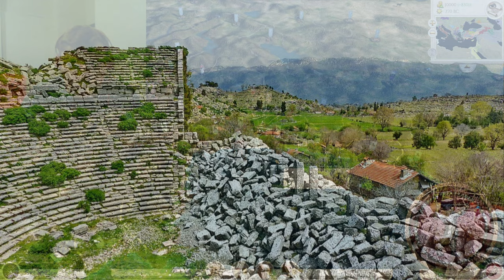DISCOVER the HISTORY and GAMEPLAY of the EASTERN ANATOLIANS - RTR Imperium Surrectum v0.6 Preview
This is a snippet from my longer interview with Mausolos from RTR Imperium Surrectum on the history and gameplay of the 15 new Thracian and Anatolian Factions.

RTR: Imperium Surrectum v0.6 brings the Hellenic Update. This will include a new map, new factions, new minor factions, greek flavour and influence. Enjoy!

In this version you will find, among many other things:

32 Playable factions, including 11 brand new ones: Baktria, Epeiros, Achaian League, Aitolian League, Athens, Syracuse, Rhodes, Massalia, Kyrene, Boiotian League & the Saka!

00:00 Todays Video
00:28 Pamphilia
2:00 Selge
8:50 Phrygia and the Lysiad Dynasty
13:20 Lyconia and Isauria
14:40 Paphlagonia
20:20 Cilicians (PIRATES!)
25:00 Generic Anatolians
30:50 Mr Chairy will get ya
31:20 Concluding Thoughts
34:00 Subscribe, Like and Comment!

Improved Visuals
ROME REMASTERED brings the classic Rome visuals up to date, with 4K optimization**, ultra-widescreen and native UHD resolution** support. This visual upgrade extends across a multitude of features, including re-modelled buildings and objects, and environmental effects like dust clouds and heat haze. The refreshed campaign maps also boast new high-resolution models.

RTR Imperium Surrectum update